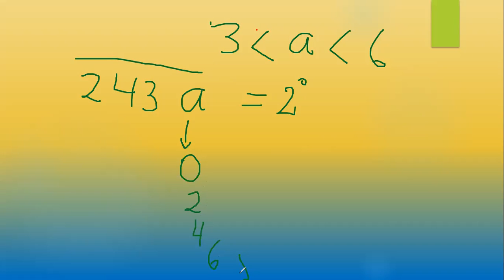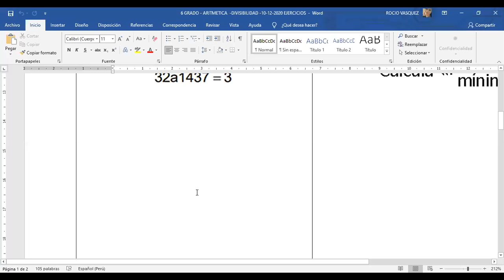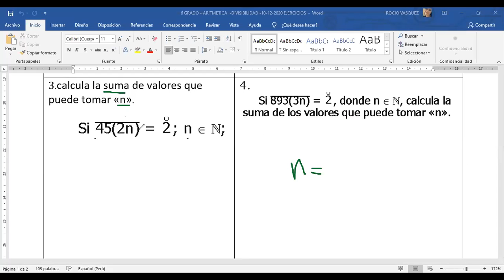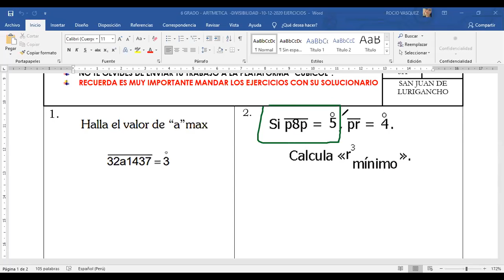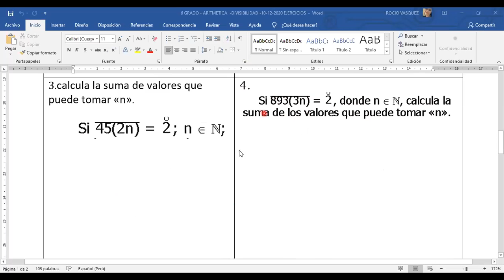ARITMETICA 6 GRADO PRIMARIA - REPASO PARA EL BIMESTRAL (14.12.2020) - MISS ROCIO VASQUEZ